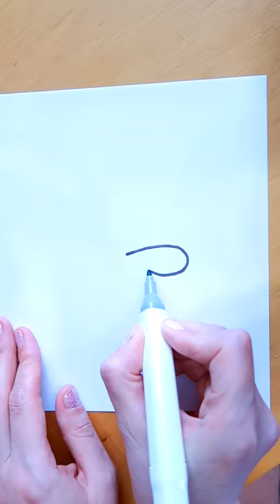How easy it is to draw a hare and a cat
New life hack how to draw a hare and a cat easily